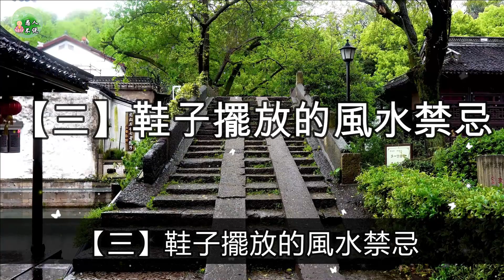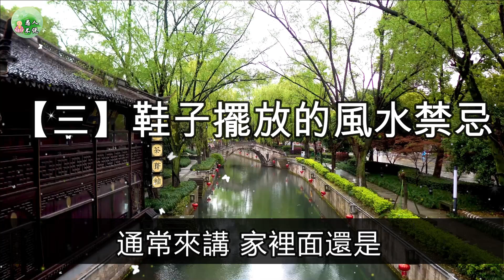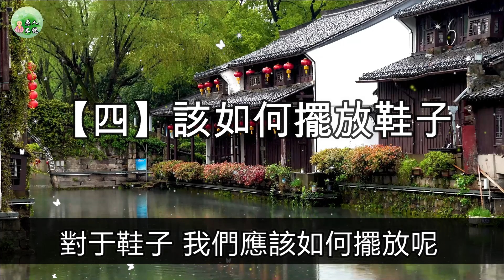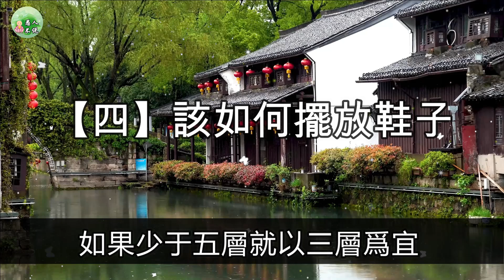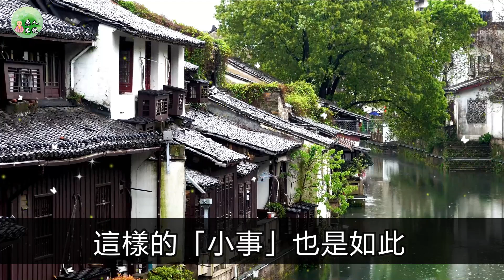鞋子千萬不要這麼放，否則易招來霉運破財！